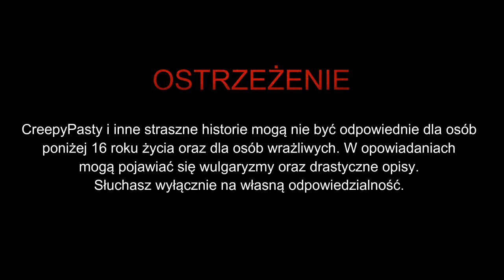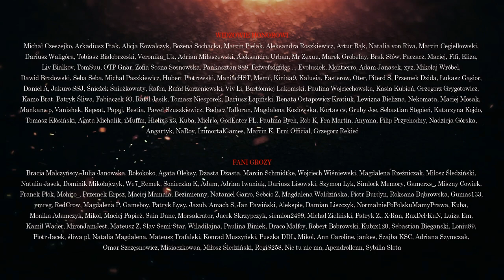Furgonetka #01 - CreepyPasta [Oryginalny Serial Audio]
☛ Scenariusz: Szymon Mandrak
☛ Grafiki:

✌ PATRONI HONOROWI
Michał Czeszejko, Arkadiusz Ptak, Alicja Kowalczyk, Bożena Sochacka, Marcin Pielak, Aleksandra Roszkiewicz, Artur Bąk, Natalia von Riva, Marcin Cegiełkowski,
Dariusz Waligóra, Tobiasz Białobrzeski, Veronika_Uk, Adrian Miłaszewski, Aleksandra Urban, Mr Zexuu, Marek Grobelny, Brak Słów, Paczacz, Maciej, Fifi, Eliza,

✌ FANI GROZY
Piotr Jacek, śliwa pl, Natalia Magdalena, Mateusz Trafalski, Konrad Muszyński, Puszka DDL, Mikol, Ann Caroline, jankes, Szajba KSC, Adriana Szymczak, Omar Szczęsnowicz, Misiaczkowaa, Miłosz Śledziński, RegiS258, Nic tu nie ma, Apendrollenn, Sybilla Slota

DZIĘKUJEMY!!!